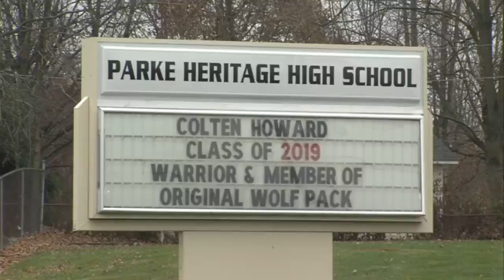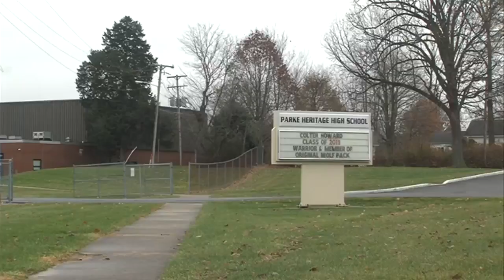Teacher remembers former student